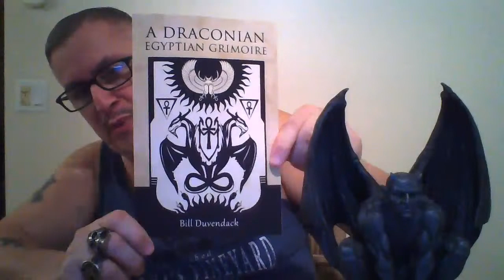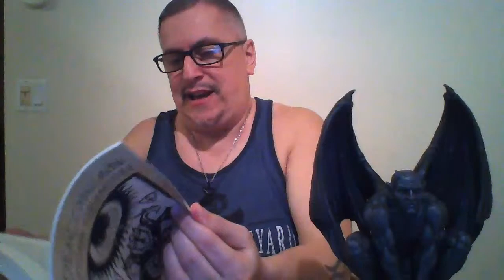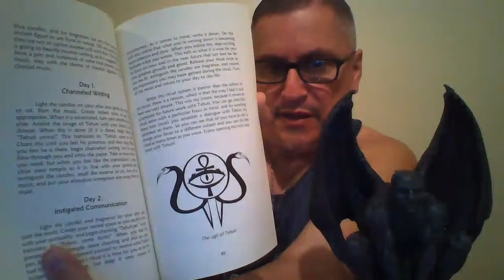Light And Darkness In Luciferian Gnosis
Occult,Luciferianism,Sorcery,Black magick,Left hand path.For info on booking a spiritual reading,consultations or classes and to donate to th e channel via paypal email